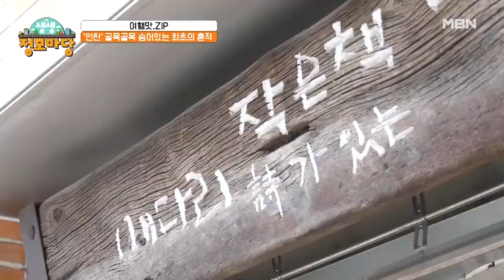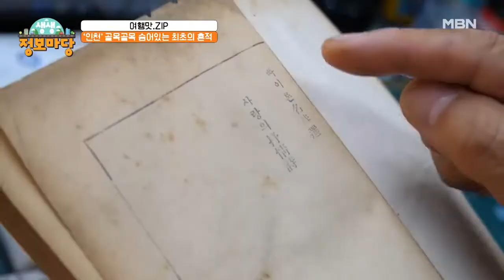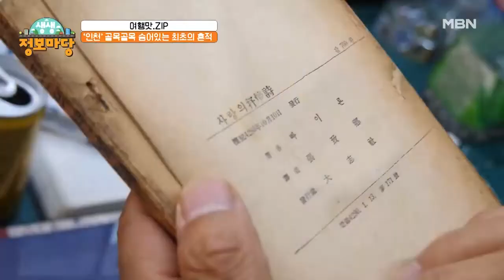배다리골 필수코스! 인천에서 가장 오래된 헌책방! MBN 210916 방송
MBN ‹생생 정보마당› 목요일 오전 9시 30분